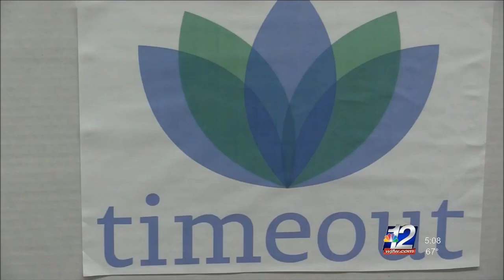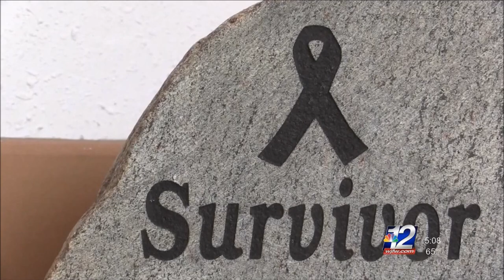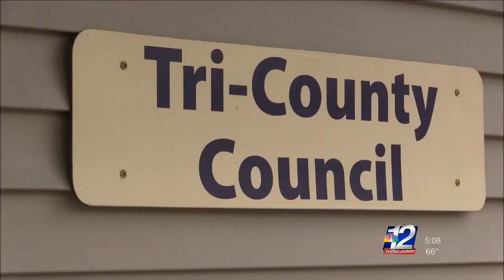Bryan K. - Sexual Assault Awareness Program & Shelter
This video is two stories back to back. These stories were more challenging than others. They had great information and were powerful, important stories to the communities they came from. Unfortunately they both lacked in visuals. Sometimes in news, you have to make things work even in tough situations.

This is a part of my highlight reel of stories. These videos were shot while interning at WJFW, Channel 12 News in Rhinelander.